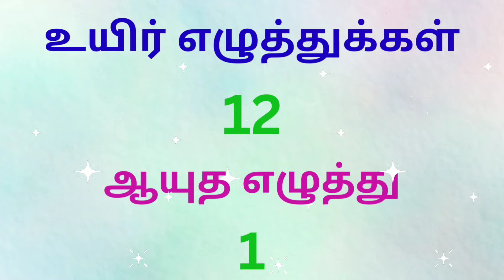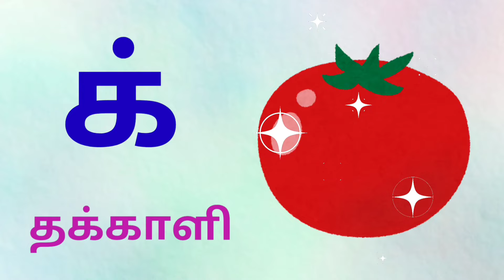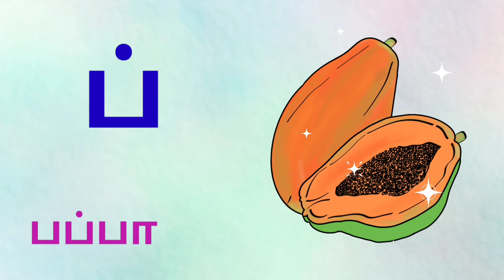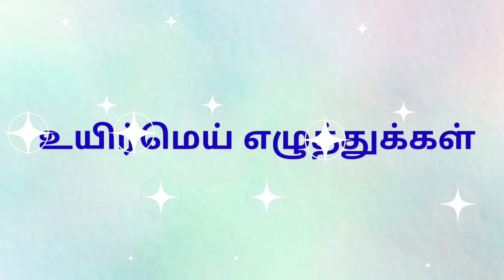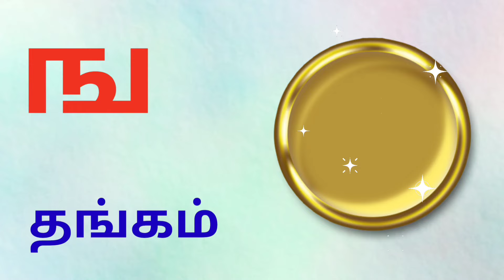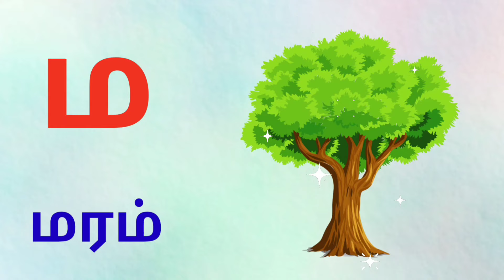உயிர் எழுத்துக்கள் | மெய் எழுத்துக்கள் | tamil alphabets | uyir eluthukkal